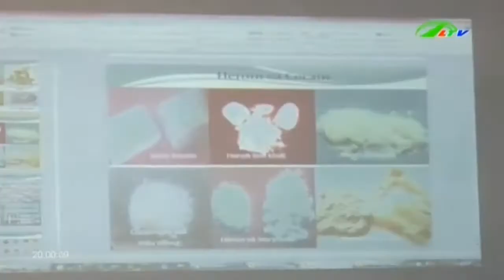Ma túy Lâm Đồng Cai nghiện vẫn ... hoàn nghiện | Xã Hội Lâm Đồng TV